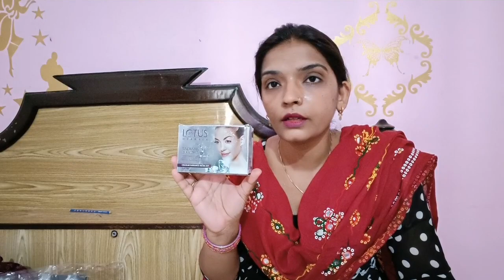1 लाख सबस्क्राइबर होने‌ के बाद का‌ सबसे पहला गिफ्ट🎁 ये तो अभी शुरुआत है 💃💃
Buying Links :

1.  NANAK FEB Women's Embroidered Printed Rayon Long Kurti for Regular Wear Girls Flared Kurta Maroon

2.  BLUE STAR SHARK Men's Straight Fit Cotton Blend Track Pants (BSS_L-Grey_COTTON_STRIPE_L_Grey_L)

3.  Rangnavi Women Rayon Anarkali Embroidered Printed Kurta Pant and Dupatta Set White-Yellow

4.  Lotus Herbals Radiant Diamond Facial Kit For Instant Radiance With Diamond Dust & Cinnamon, 4 Easy Steps, 37g (Single Use)

5.  L'Oréal Professionnel Xtenso Care mask, 196 gm | Hair Mask for Straightened Hair | Hair Mask for Smoothening Hair

6.  Mamaearth Ubtan Face Pack Mask For Fairness, Tanning & Glowing Skin With Saffron, Turmeric & Apricot Oil, 100 Ml